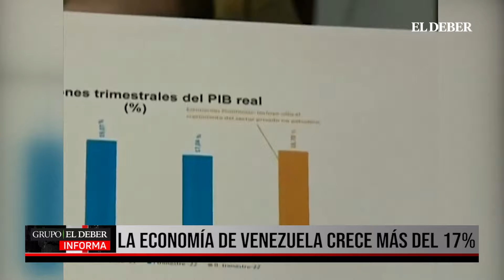LA ECONOMÍA DE VENEZUELA CRECE MÁS DEL 17%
Economía venezolana crece 17% en el primer trimestre de 2022 frente al mismo período de 2021